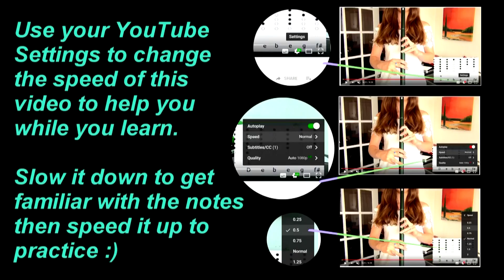COOLEY'S REEL - Tin Whistle Tabs | PLAYED SLOW AND SIMPLE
Enjoy an easy, slow, clear version of Cooley's Reel in this simple beginners play along tin whistle tutorial. Get yourself familiar with the notes needed to play this well loved traditional tune, then go forward and add your own ornaments, style and flair. I've included some inspiration below. Enjoy!